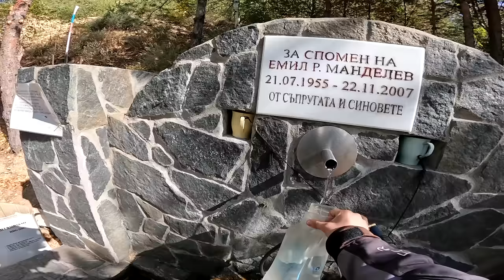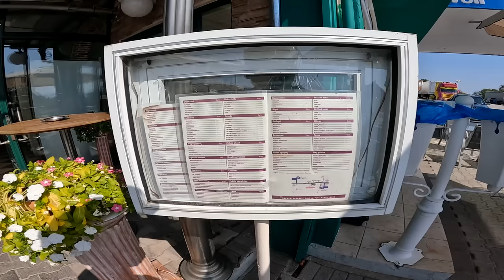OUR RIDE AROUND THE WORLD IS NEARLY OVER! [S6-E2]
It is day 546 of our Guinness World Record attempt to become the Youngest Pair to Circumnavigate the Globe by Motorcycle! In this episode we cross the border from Bulgaria into country number 32 on our motorcycle ride around the world, Greece, leaving only 8 countries to go to complete our journey!

📍Bulgaria/ Greece
Trakiets Reservoir, Nikolovo (Bulgaria) ➜ near Thessaloniki (Greece)
346km

Marc Travels
Onherbike
2Up and Overloaded
TAKE ME EVERYWHERE
Itchy Boots
Off She Goes
Charley Sinewan
Mototrek
ARiemann1
Freddie Dobbs
Usernamekate
RichyVida
LNR Moto
TheMissendenFlyer
Teapot One
Brake Magazine